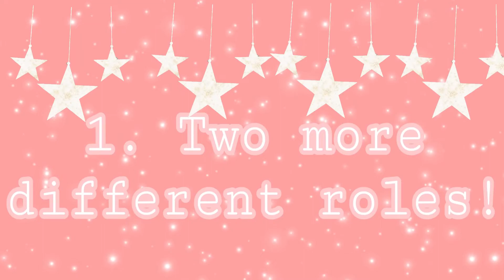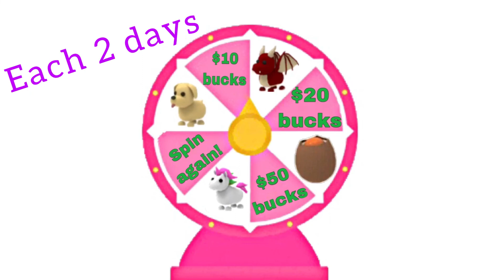If We Owned Adopt me! (Roleplay) ~Its Cxco Twins~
💜We decided to do If We owned Adopt me. These ideas were ours and we hope you like them!

Stay safe we love you! 🤩❤️